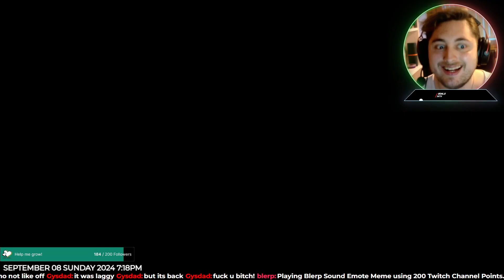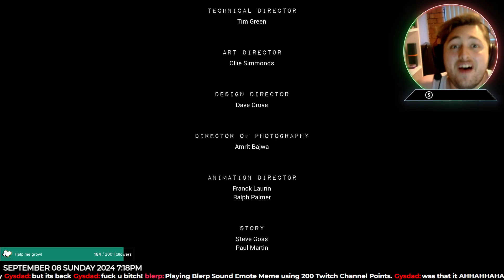WE FINISHED IT! YASSSSS - The Casting Of Frank Stone Part 3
We got to the end! I had mixed feelings :P

Broadcasted live on Twitch -- Watch live at   / lolz4x4